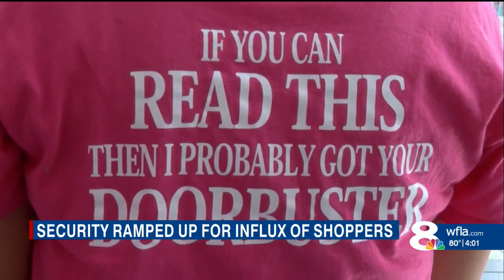Black Friday shoppers hit the stores